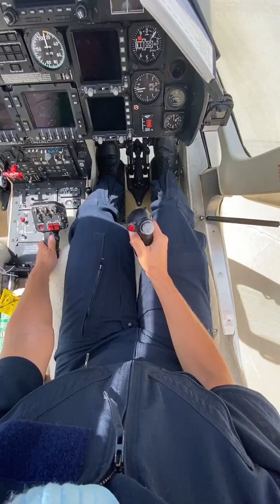QUICK Explanation of Helicopter Flight Controls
Sorry ignore the chipmunk voice! I had to speed it up to fit the video into a 1 minute tutorial.